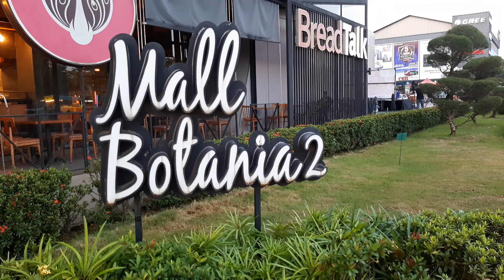Atraksi 'Persaudaraan Barongsai' di Mall MB 2 - Batam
Barongsai adalah kesenian tari tradisional masyarakat Tionghoa. Barongsai erat kaitannya dengan perayaan Imlek, karena atraksi barongsai menjadi salah satu serangkaian acara yang biasanya memeriahkan momen spesial Imlek atau pada acara² pembukaan.